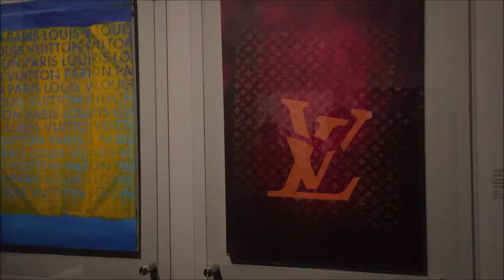60 Second Chic: Volez, Voguez, Voyagez – Louis Vuitton Exhibition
Louis Vuitton presented “Volez, Voguez, Voyagez – Louis Vuitton” at the American Stock Exchange Building in New York City from October 27th, 2017 through January 7th, 2018.